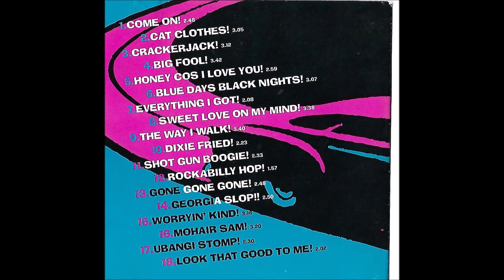Straight 8s ,,,, Come On ,,, from the album running late 1995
Victor O Neill ,, vocals , rhythm guitar Tony Persic ,, lead guitar Rick hoey Bell ,,, double bass Tommy McEwan ,,, drums